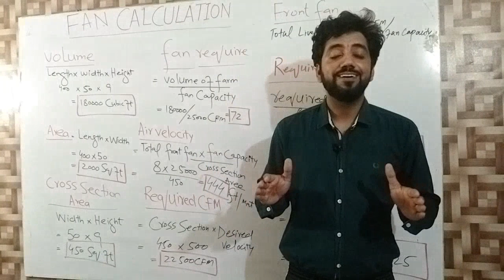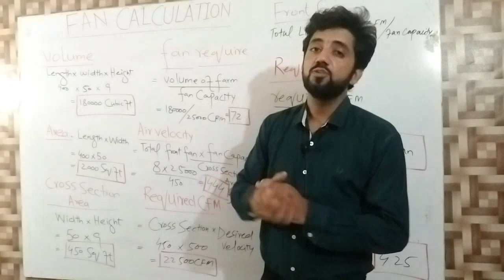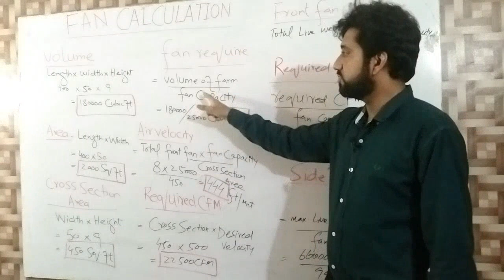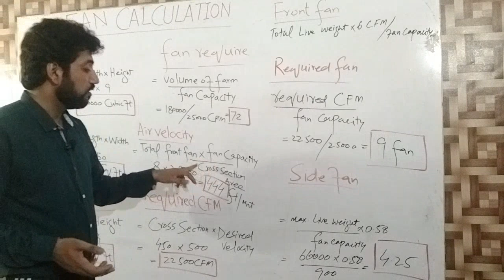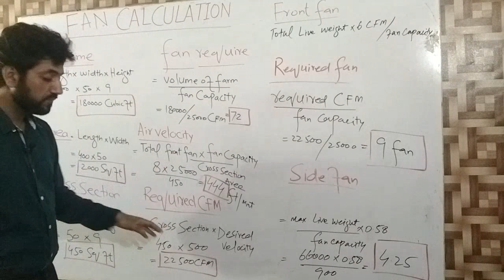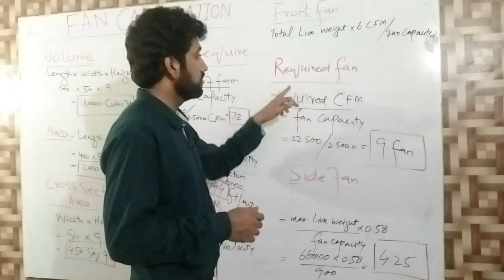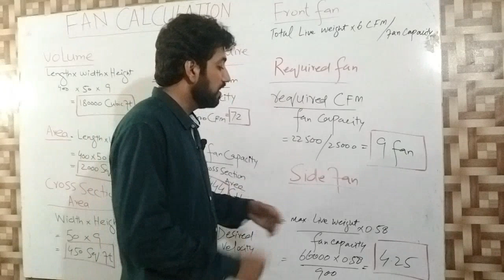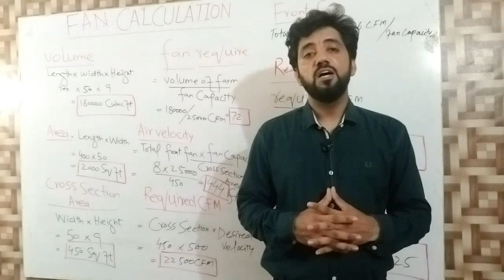Area and fan calculation of poultry shed by Dr Rizwan Jamal